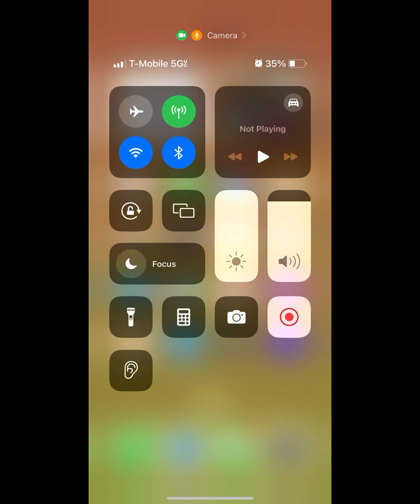RAN OFF ON DA PLUG!!!